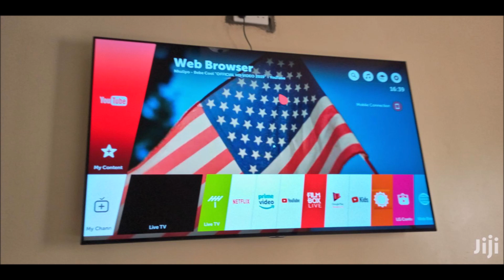Ho scelto la mia TV per Playstation 5 e Xbox Serie X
LGC9PLA su Amazon
LGE9PLA su Amazon

Dopo lunghi mesi di pensieri e riflessioni ho preso la TV che mi accompagnerà nelle sessioni di gioco su Playstation 5 ed Xbox Serie X. Di seguito trovate il link all'ABC delle funzionalità dell'HDMI 2.1